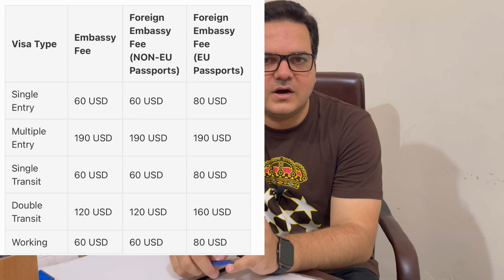Turkey visa for pakistani 2023 | Turkey visa documents requirements for Pakistani | Self experience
Lahore office Location